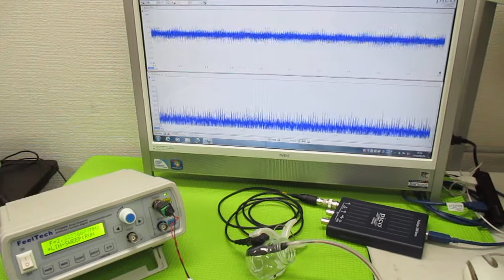超音波プローブの発振制御による表面検査技術 ultrasonic-labo